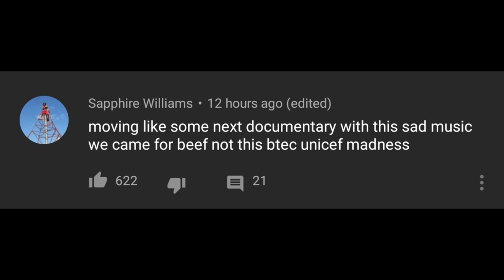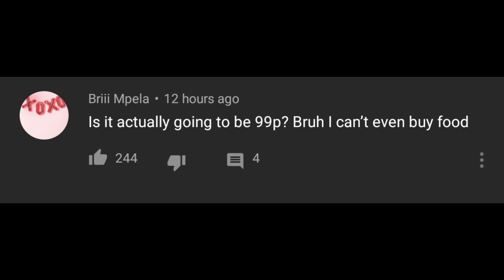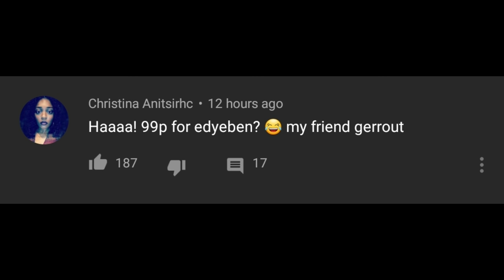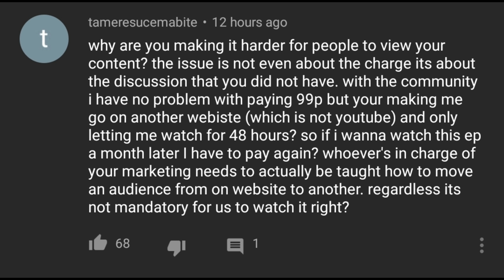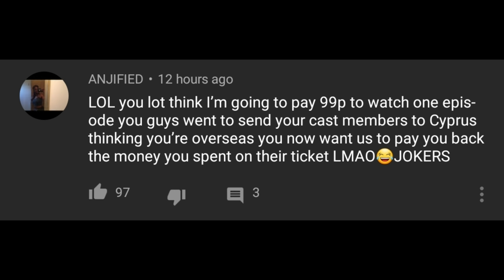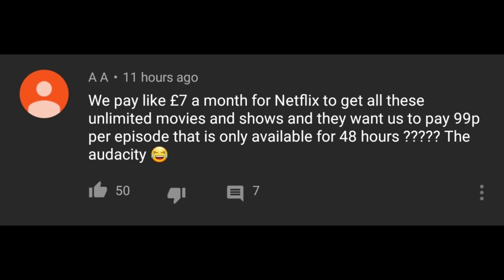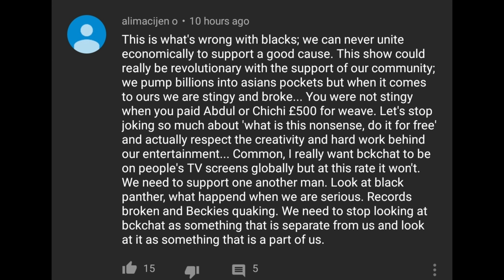BKCHAT UNCENSORED GERROUT | READING THE FUNNIEST BKCHAT UNCENSORED COMMENTS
Reading the funniest bkchat comments